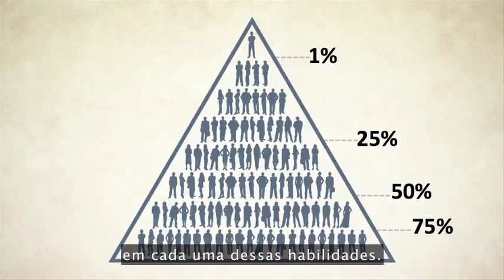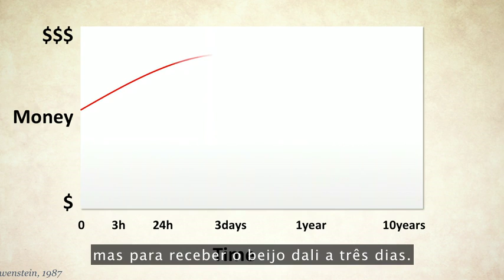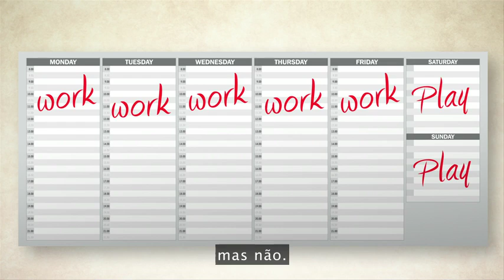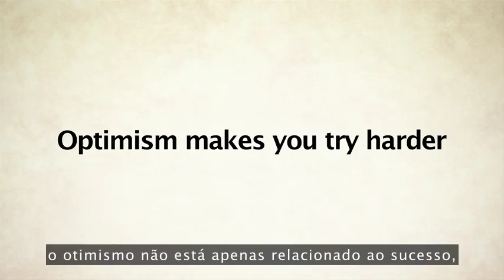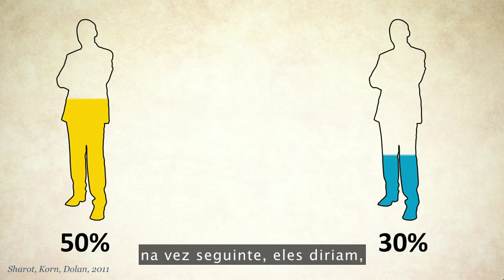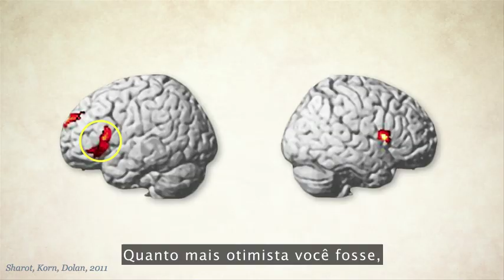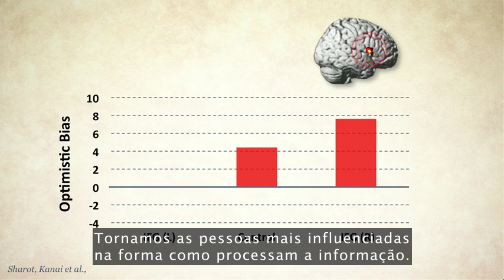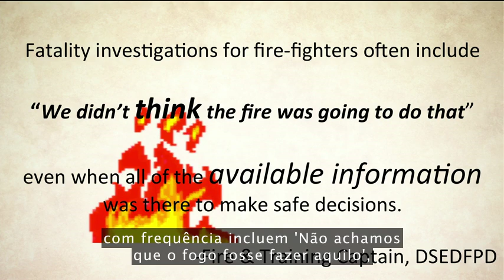Tali Sharot: O viés otimista - TED Legendado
Nascemos para ser mais otimistas que realistas? Tali Sharot apresenta sua nova pesquisa que sugere que nossos cérebros estejam conectados para olhar para o lado positivo — e como isso pode ser tanto perigoso quanto benéfico.